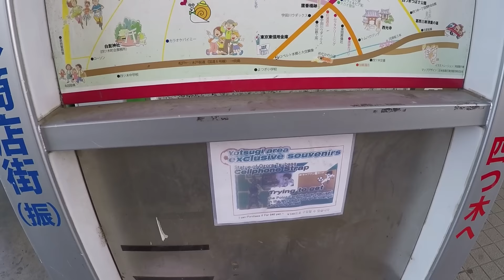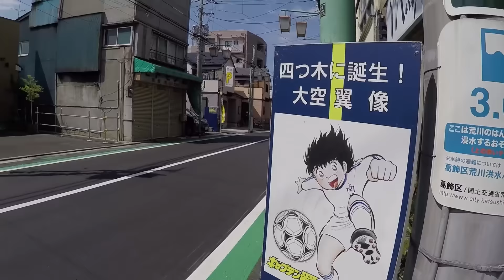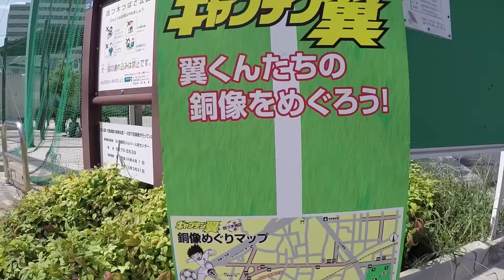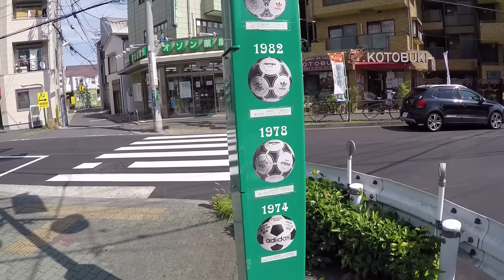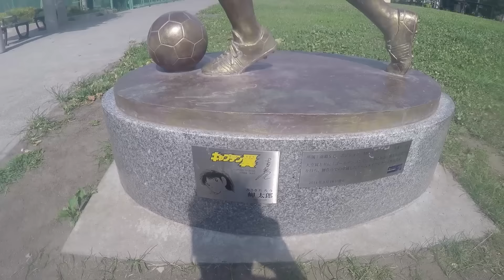Olive et Tom, le retour (vlog Japon #197)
Entre Yotsugi et Tateishi, à l'Est de Tokyo, se trouvent plusieurs statues de bronze en l'honneur de Takahashi Yoichi.
Si ce nom ne vous dit probablement rien, son oeuvre en revanche fera vibrer votre corde nostalgie puisque ce monsieur est l'auteur de "Captain Tsubasa", plus connu chez nous sous le nom d'"Olive et Tom", le célèbre dessin animé diffusé chez le Club Dorothée!
Suivez moi, pour une tour de vos joueurs de football préférés!

INFOS
Caméra : Gopro Hero 4 Silver (HD 1080p)